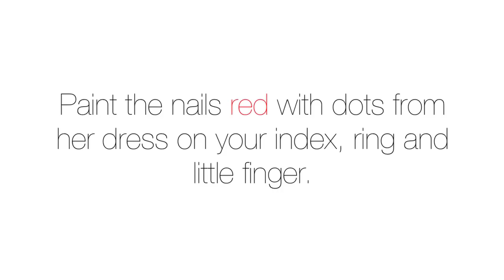Disney Minnie Mouse nail art tutorial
I decided to make a cute Minnie Mouse nail art design which is very easy to make.
Would you like to see Mickey Mouse too?

Products used:
Orly - Monroe's Red
Orly - White out
Essence black nail polish
Silky Polish top coat
Catrice French Manicure base coat